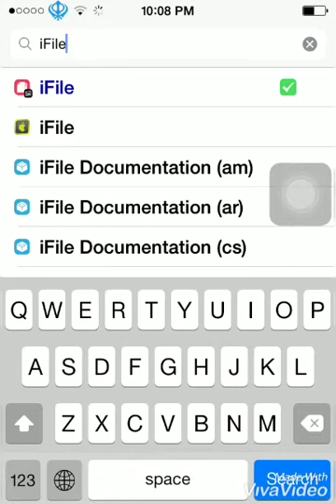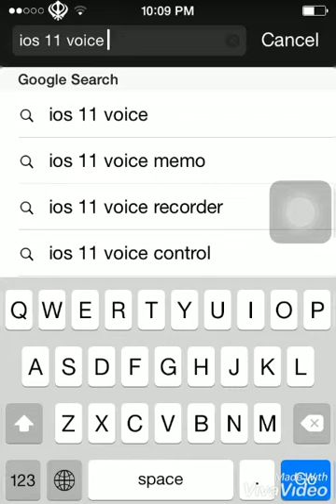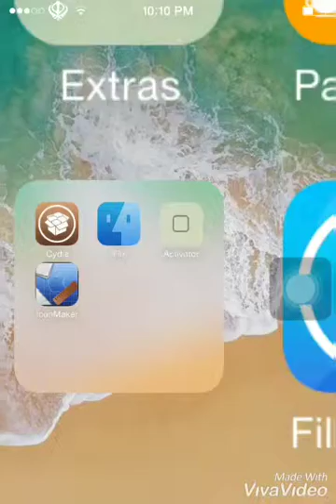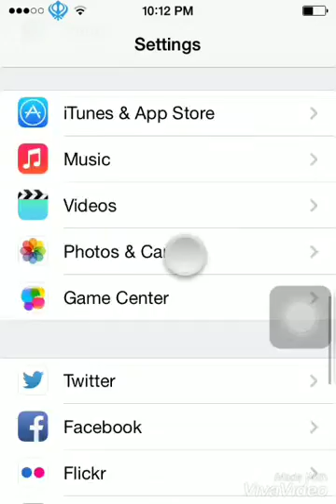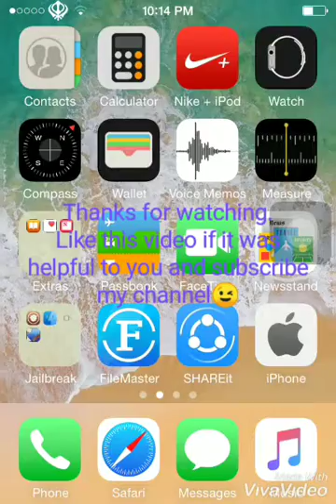🔥Make App Icons Like iOS 14 In Old iPhones Using Cydia in 4 Minutes! - 2020(Please turn On Captions)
In this video I will show you how to change an app icon individually as many app icon changing packages doesn't change app icons like iOS 14 or lower. This technique will definitely help you no matter if it is iPhone 4 or else. You can change them as your own icons also. So create your ideas and customize your iDevices.